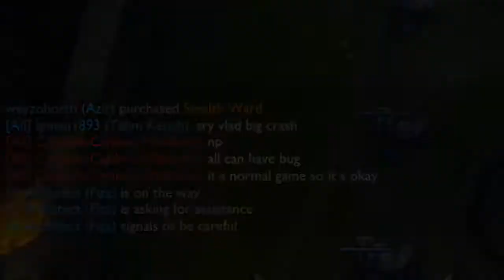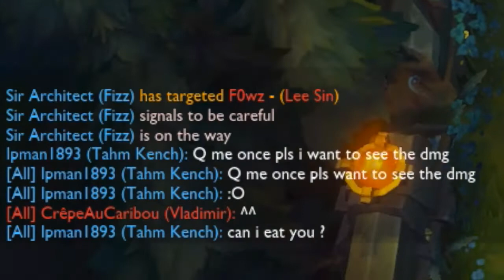Tahm's best moments ;D !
weyzohorth on Azir and Wukong
Dreams Readams on Tahm (second clip)
Cicatrïce on Annie
ZeHero on Garen
Dannylekid on Rumble